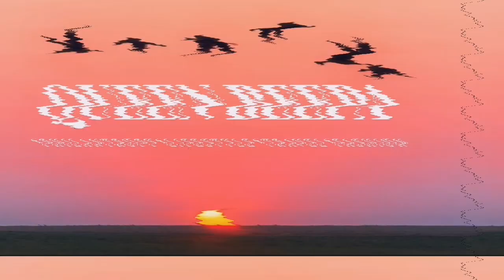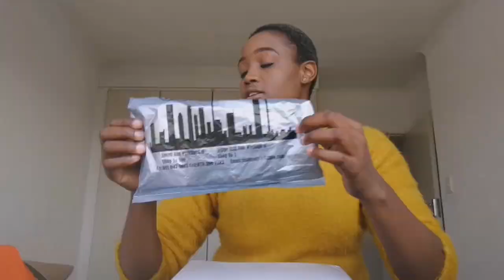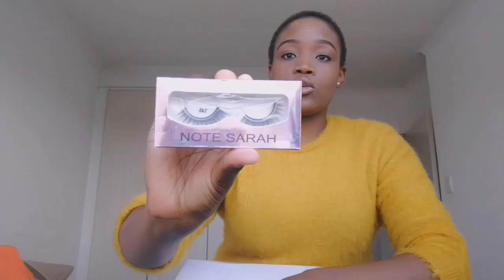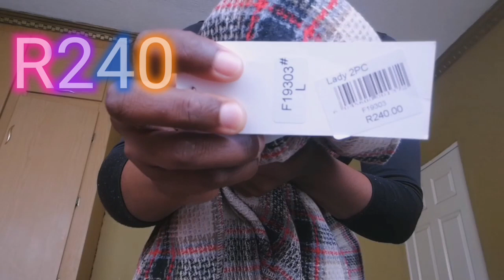SMALL STREET TRY-ON CLOTHING HAUL || CHEAP CLOTHING || SOUTH AFRICAN YOUTUBER || QUEEN BEEPA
Hi guys

Finally we hit our first youtube goal to get 100 subbies under a month. We did it YAY. now we are on the road to 500 subbies in two months or less.

Welcome back lovely people. Today i bring you my first clothing haul. Finally the fashion side of my channel gets featured today YAY!!! Join me in the video to see what is my fashion sense and style. Some of the clothing i bought at a couple of thrift stores around the country. I will be sharing and revealing stores that sell affordable stylish clothing at the fraction of the price which is my ultimate shopping motto.  I hope you enjoy this video.

Enjoy xoxo